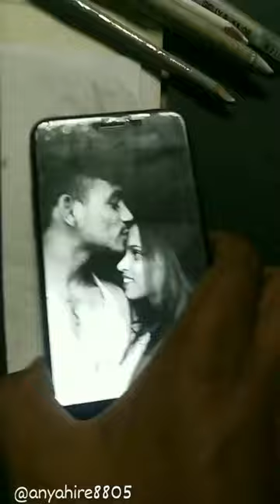Couple Sketch On Black Paper 🎨🖌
Tools,
Black Ivory Paper
Fabercastel pollychroms Pencils and white Charcoal & white Soft Pastel

For More query Msg me On Instagram